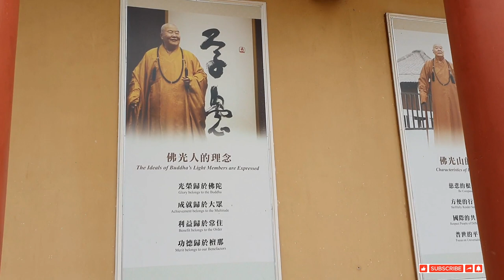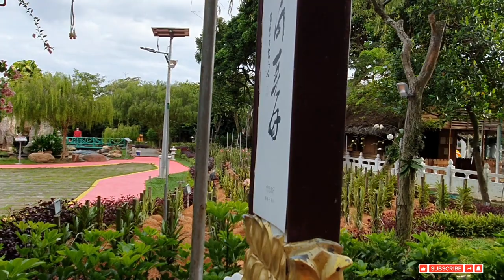Fo Guang Shan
Fo Guang Shan Dong Zen Temple Malaysia

Fo Guang Shan Malaysia

Fo Guang Shan Jenjarom

Background of Fo Guang Shan Dong Zen Temple (or FGS Dong Zen) represents the hub of a Buddhist centre in the South East Region. FGS Dong Zen is situated at Jenjarom, Kuala Langat in the state of Selangor Darul Ehsan. The land area covers 22 acres. Since the opening of the monastery in 1996, it has created a new avenue for tourism for local tourists and it also acts as an important cultural and educational center. The meaning of “Dong Zen” Literally translated in Chinese, “Dong” means “East” and “Zen” means “The tranquil mind”. As a phrase, it means “the tranquil mind in the east”, representing the hub of a Buddhist centre in the South East Region. The objectives of Fo Guang Shan are:- 1. To foster talent through education 2. To propagate the Dharma through cultural activities 3. To benefit society through charity 4. To purify human minds through cultivation practice.
Every Chinese New Year the temple puts on a Lantern & Flora Festival and the whole place is transformed into a glittering wonderland of red lanterns, digital lights, illuminated gardens and colourful displays for kids and adults.
There are 18 statues of Arhats and 33 statues of Avalokitesvara Bodhisattva which, I believe are stages to progress though on the road to Buddhahood.

Its vast and peaceful compound comprises a main shrine that houses a giant Buddha statue, Waterdrop Teahouse, Lumbini Garden, Sutra calligraphy hall, the Dong Zen Institute of Buddhist Studies, Fo Guang Yuan Art Gallery, exhibition halls containing artifacts and relics, audiovisual rooms, meditation and dining halls and a vegetarian restaurant.
The temple also organizes short monastic retreats, meditation camps, prayer services and regular Dharma talks.

The FGS Dong Zen Temple is well-known for its elaborate Lantern and Flora Festival, a kaleidoscope of digital lights, lanterns and flotillas that illuminate the temple grounds during the annual Chinese New Year celebrations, which last 15 days.

In 1999, the temple was listed as a religious tourist attraction by the Ministry of Tourism and Culture and in 2003, was the recipient of the “Outstanding Scenery Award” from Selangor’s Tourism Development Board.
Fo Guang Shan Malaysia is one of the many branches of Fo Guang Shan (“FGS”) throughout the world. FGS is founded by Ven Master Hsing Yun.
Fo Guang Shan is the largest Buddhist order in Taiwan having been established by Master Hsing Yun in 1967. Since then branches have opened all over the world and it aims to promote Buddhism through its educational programmes and good deeds.

Fo Guang Shan has following insid it.
- Souvenir Corner.
- Main Shrine with a large seated Buddha statue.
- Lumbini Gardens with orchid displays, fish ponds and models of famous Buddhist sacred places in India.
- An Art Gallery with artefacts exhibition, a calligraphy hall and a Relics Shrine.
- Fo Guang Shan Education Exhibition.
- Kiddyland.
- A Tea House.
- A wishing pool and more.

How to get there:
From Klang, take Highway 5 south signposted towards Banting. A few kilometres after Teluk Panglima Garang you will reach Jenjarom. There is plenty of free parking.
A food court area has been erected to cater for the large crowds who attend this event.

Main Fo Guang Shan

Fo Guang Shan (FGS) ('Buddha's Light Mountain') is an international Chinese Mahayana Buddhist organization and monastic order based in Taiwan that practices Humanistic Buddhism. The headquarters, Fo Guang Shan Monastery is located in Dashu District, Kaohsiung, and is the largest Buddhist monastery in Taiwan. The organization is also one of the largest charity organizations in Taiwan. The organization's counterpart for laypeople is known as the Buddha's Light International Association.

Founded in 1967 by Hsing Yun, the order promotes Humanistic Buddhism and is known for its efforts in the modernization of Chinese Buddhism. The order is famous for its use of technology and its temples are often furnished with the latest equipment. Hsing Yun's stated position for Fo Guang Shan is that it is an "amalgam of all Eight Schools of Chinese Buddhism". The Fo Guang Shan order has an associated college, Fo Guang University, which offers undergraduate and postgraduate degrees in both Buddhist Studies and secular fields.

In Taiwan, Hsing Yun is popularly referred to as one of the "Four Heavenly Kings" and Fo Guang Shan is considered one of the "Four Great Mountains" or four major Buddhist organizations of Taiwanese Buddhism, along with Dharma Drum Mountain, Tzu Chi, and Chung Tai Shan.

Temples and organizations have been established in 173 countries throughout the world, and now encompasses more than 3,500 monastics. The organization emphasizes education and service, maintaining universities, Buddhist colleges, libraries, publishing houses, translation centres, Buddhist art galleries, teahouses, and mobile medical clinics.